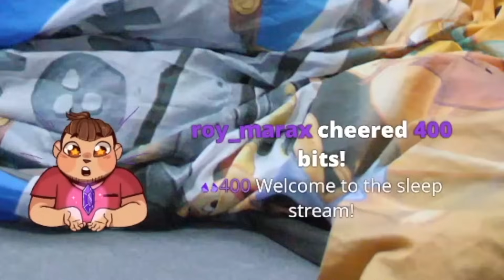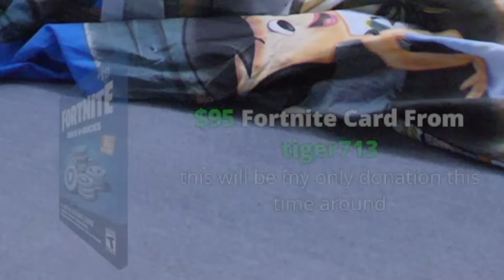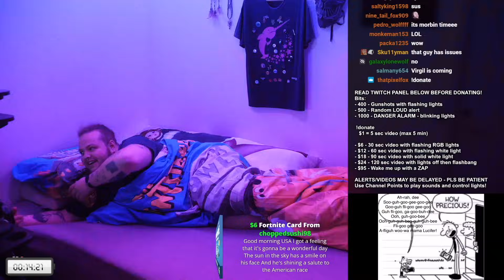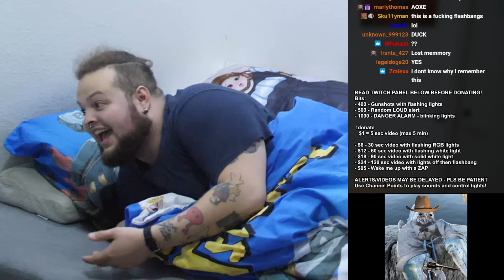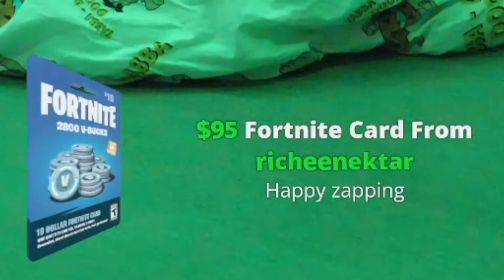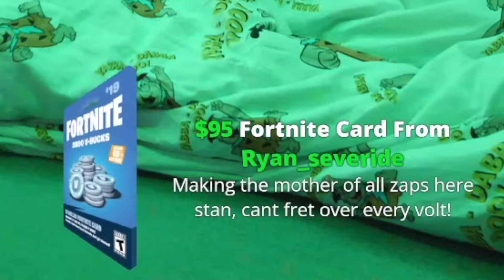Chat Plays Cursed Memes While I Try to Sleep!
Chat plays the most cursed memes while I try to sleep

sleep, stream, sleep stream, sleepstream, memes, meme